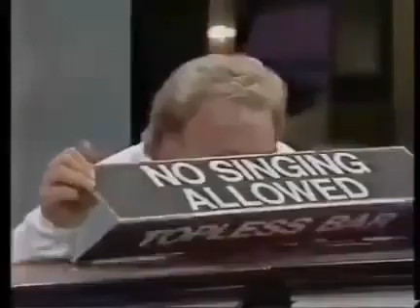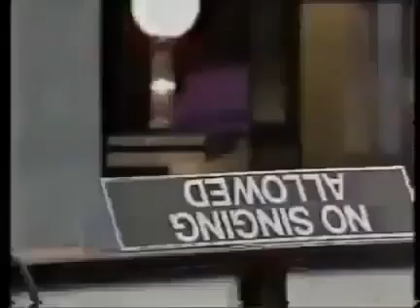Freddie starr and Des O'Connor 3th appearance 1984